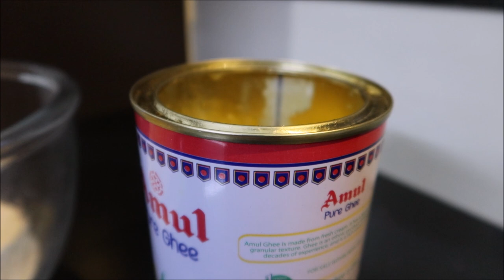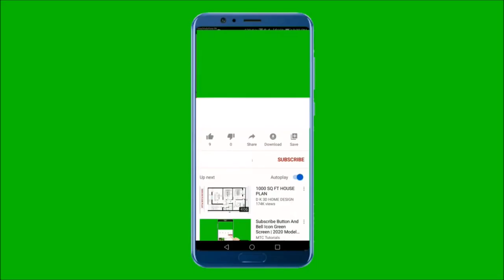Kerala Student Making Siddu , Traditional Himachal Dish for CBSE School Project | Malayalam Video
Hi,

Siddu a "Himachali dish" is one of the most loved dishes in Himachal mostly in Mandi, Kullu, Manali, Rohru and Shimla. It is just a kind of bread made from wheat flour and fillings inside.

                   _.angelin_elizabeth._